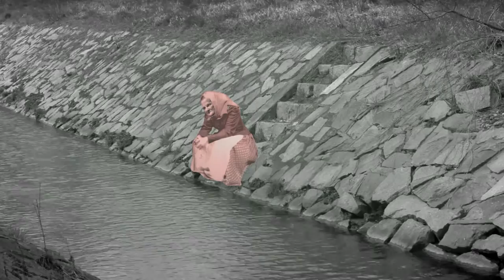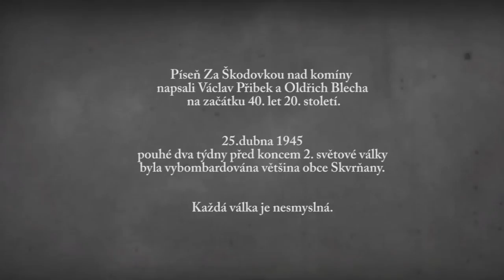Lidová muzika z Chrástu – Za Škodovkou nad komíny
Videoklip k písni vytvořil Jakub Čermák/Cermaque.

Píseň Za Škodovkou nad komíny napsali Václav Přibek a Oldřich Blecha na začátku 40. let 20. století. Nahrávku lze najít na albu Plzeňské písně.

Lidová muzika z Chrástu
2016